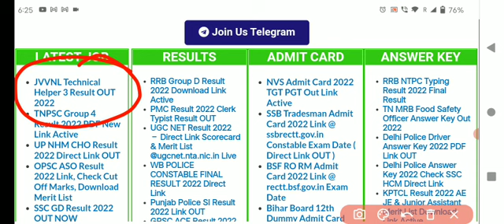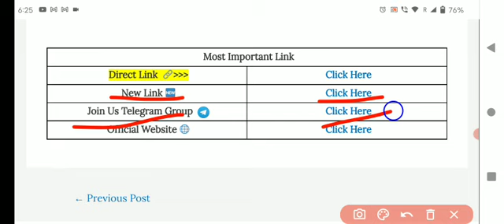JVVNL Technical Helper III Result OUT 2022 | HOW TO DOWNLOAD JVVNL RESULT DOWNLOAD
JVVNL Technical Helper 3 Result OUT 2022